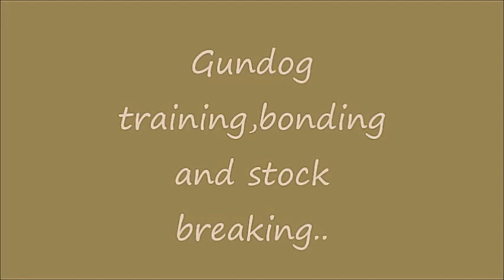Gundog training,bonding and stock breaking..